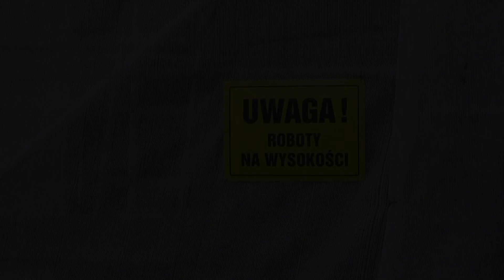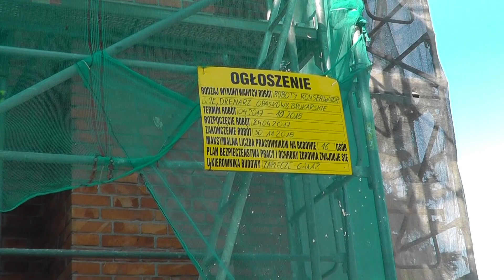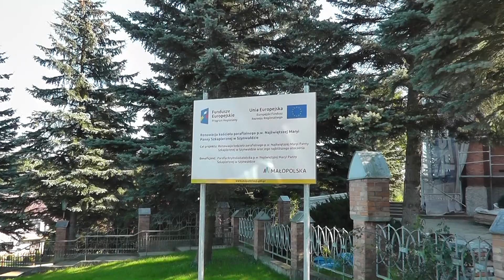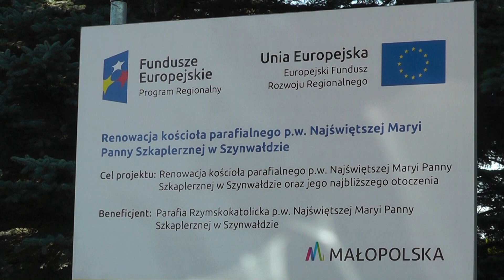Kościół w remoncie - Szynwałd - wrzesień 2017 r.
Prace   renowacyjne  przy  kościele  parafialnym  w  Szynwałdzie.